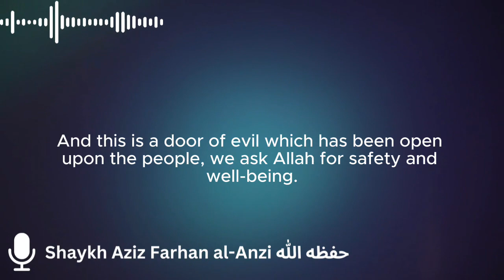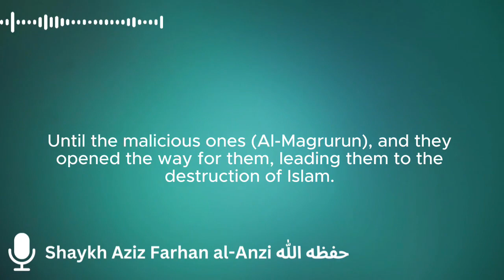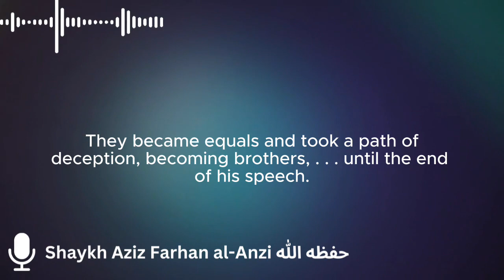A Door Of Evil Has Been Opened Upon The People - Shaykh Aziz Farhan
The Shaykh warns against debating except for specific situations.